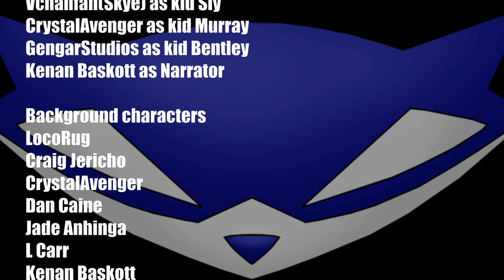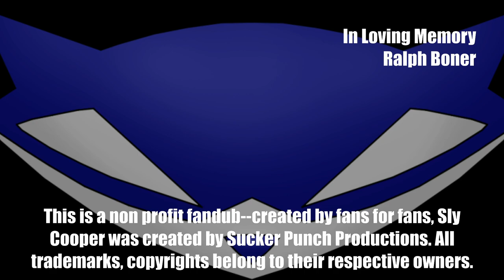The Adventures of Sly Cooper Fandub Issue #1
Born into a family of master thieves, an orphan, Sly Cooper and his trusted crew uphold an ancient family code: “Only by stealing from a master criminal can you call yourself a master thief.”

The Adventures Of Sly Cooper is a prequel comic to the video game Sly 2: Band of Thieves for the PlayStation 2. This comic was created by Sucker Punch Productions,  and published in 2004 by GamePro Magazine and DC Comics

CAST:

Zelda Vinciguerra as D’Oinkeau
Vchanfan(Skye) as kid Sly

EXTRA VOICES:

LocoRug
Craig Jericho
CrystalAvenger
Dan Caine
Jade Anhinga
L Carr
Kenan Baskott
PookieParrot
TrickFireRAGE
Vchanfan
Wesley Hansen

•Additional credits in video•

Edit: The End credits theme was composed by Ashif Hakik, not Peter McConnell as stated in the credits. We apologize for the confusion.